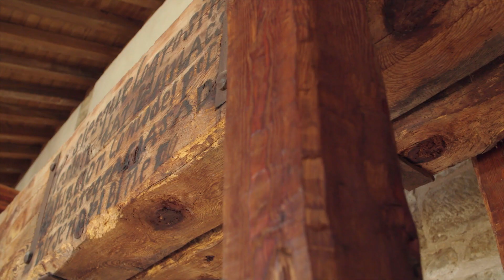Video spot turismo Hoya de Huesca. Promoción Puertas Abiertas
Vídeo promocional realizado para difundir la iniciativa "puertas abiertas" promovida por turismo de Hoya de Huesca, en la que algunos monumentos de pequeñas localidades que normalmente son difíciles de visitar, abren sus puertas al público.

En el video se muestra el importante patrimonio monumental y paisajístico de la comarca, inviando al turista a conocer y visitar éstos lugares.

Somos una productora audiovisual en zaragoza, especializada en la creación de vídeos promocionales, corporativos y explicativos para difundir negocios o iniciativas culturales en internet.